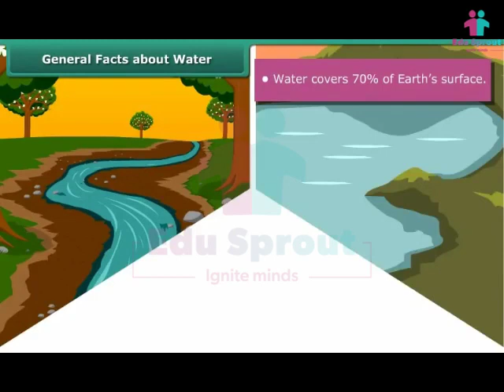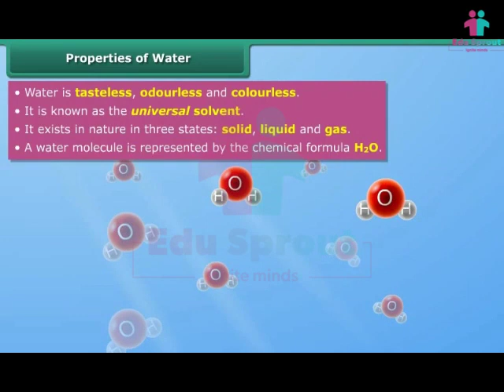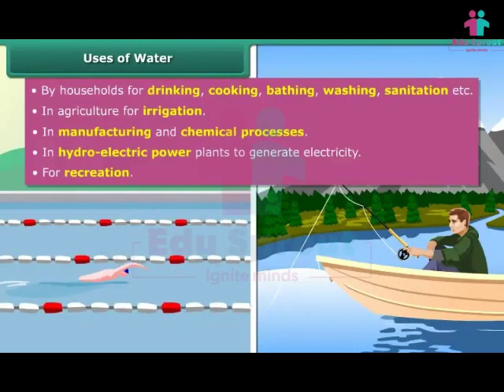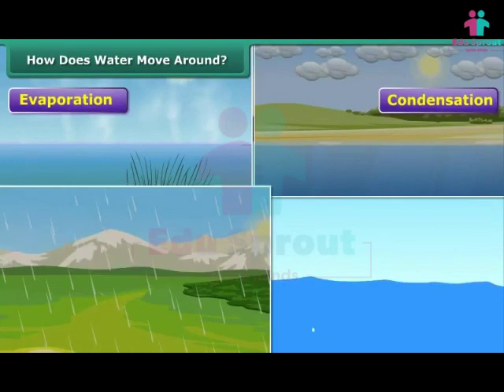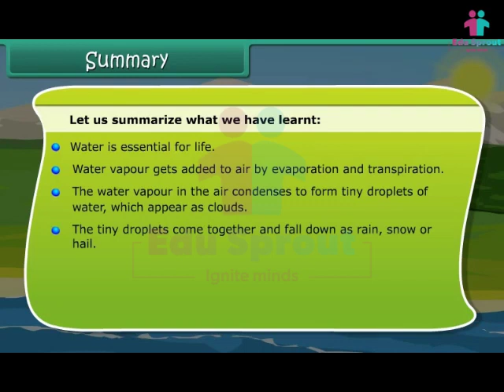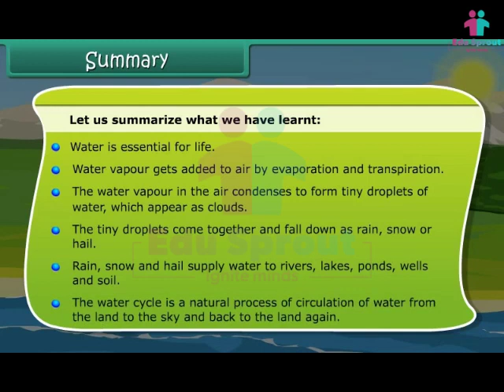🌈 CBSE Syllabus Class 6 SCIENCE Lesson 24 - Water | NCERT | State Board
🌊 Welcome to a captivating science lesson tailor-made for young learners in Class 6, aligned with the CBSE, NCERT, and State Board curriculum! In this immersive video, we'll embark on an exciting exploration of water, one of Earth's most precious resources. 💧🌍

🔍 Join us as we dive into the world of H2O, uncovering the secrets of its properties and importance. We'll learn about the water cycle, the sources of water, and how to conserve this vital resource for our future. 🚰💦

💡 Discover the numerous roles water plays in our daily lives, from quenching our thirst to powering hydroelectric dams. Engage with us as we conduct exciting experiments and practical demonstrations to make learning fun and interactive! 📚🔬

🎉 This educational video is not only informative but also packed with engaging visuals and hands-on activities, making it an ideal resource for young minds. It's a fantastic way to foster an appreciation for the environment and encourage responsible water usage.

🔗 Useful Links:
📚 Download lesson notes and resources: [Link]